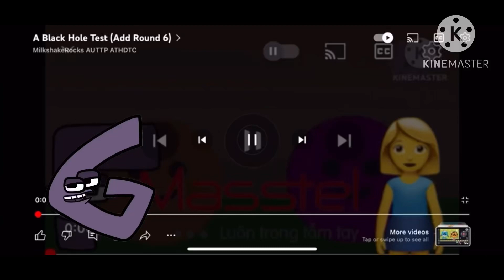A Black Hole Test Add Round 7